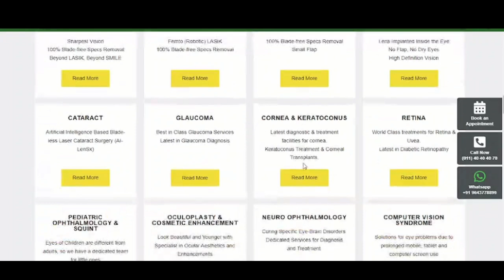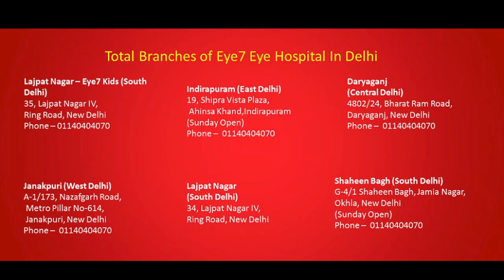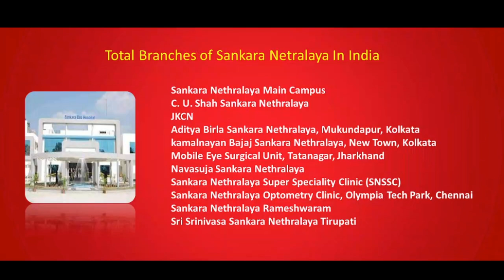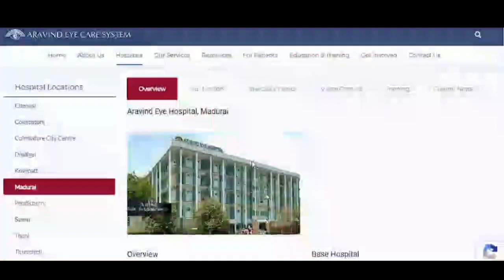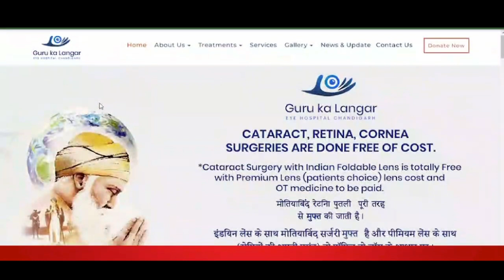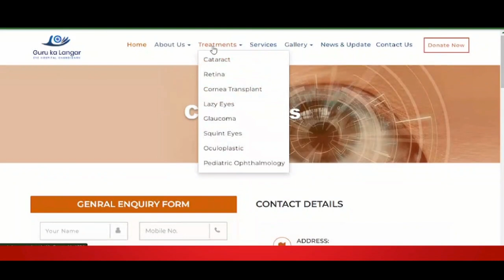Top 5 Eye Hospital In India 2023 | भारत में सबसे अच्छा आंखो के हॉस्पिटल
Best Eye Hospital In India

Useful Videos/Content